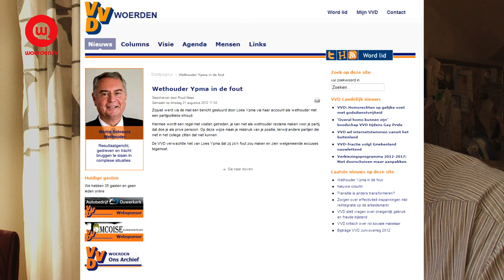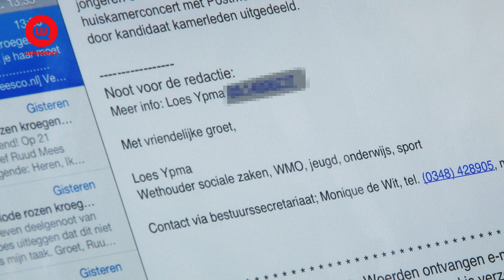Fractievoorzitter VVD boos op Wethouder Ypma PvdA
Verkiezingstijd! En Woerden heeft haar eerste relletje. Ruud Mees (VVD) is niet blij met het feit dat Wethouder Ypma (Pvda) haar titel en gemeentelijke contactgegevens gebruikt bij het voeren van PvdA campagnes per e-mail. Ruud Mees typt boos op de VVD website. Loes Ypma voert damage controle bij de buren. Woerden.TV ging op pad en vroeg om duiding.